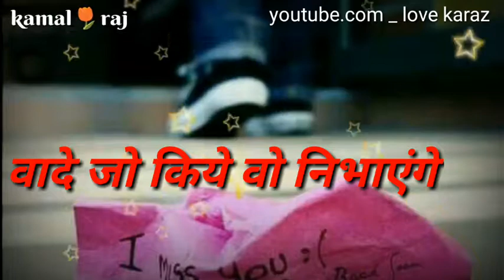tumko chaha ta tumko chahenge // Humko tumse pyar hai // alka yagnik , kumar sanu..old love song